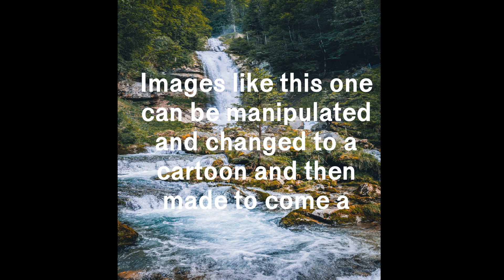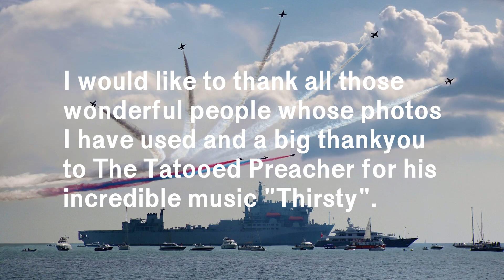promotional video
This is a video promoting my business.